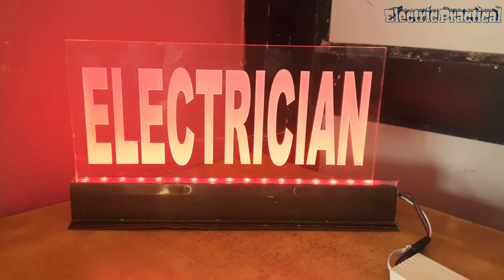How to make RGB LED display Board?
How to make Acrylic LED display Board?
Acrylic LED display
LED display
LED
RGB led display
how to make led display?
 Acrylic LED display Board
RGB LED display
RGB LED display Board
RGB